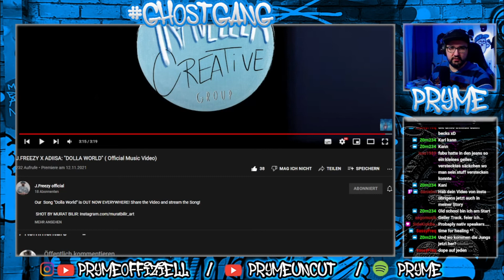J.FREEZY X ADIISA: "DOLLA WORLD" / REACTION